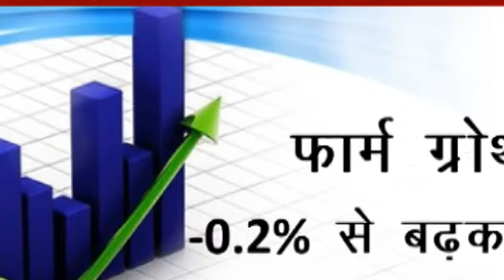India's Economy Continues to Grow at a Fast Pace.